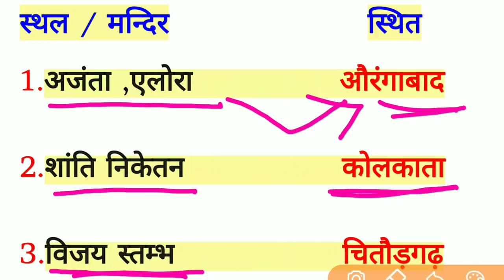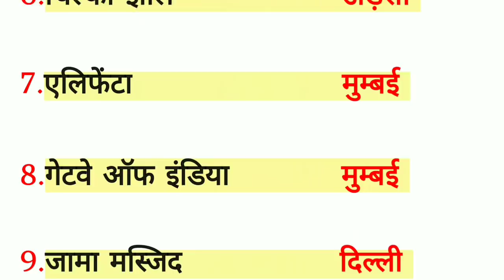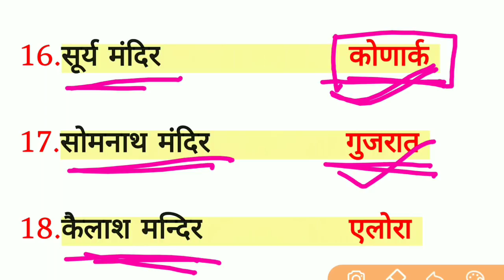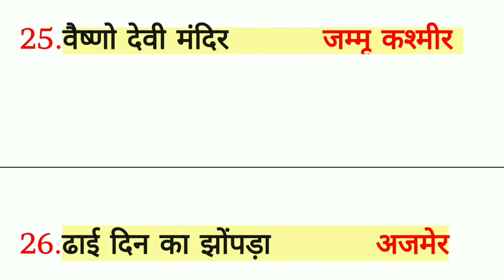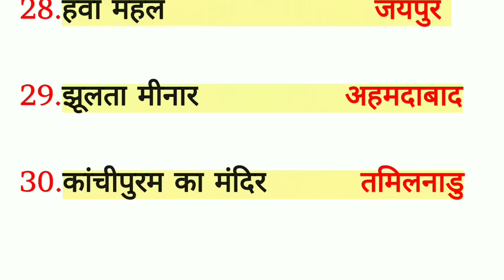भारत के प्रमुख ऐतिहासिक मन्दिर/स्थल और अवस्थित जगह का नाम|| NTPC RAILWAY,CISF के लिए।